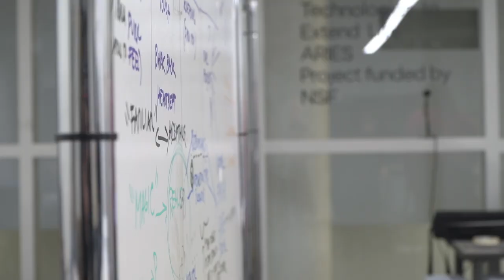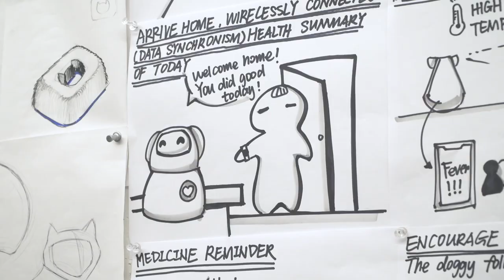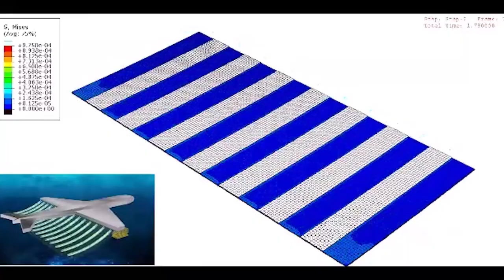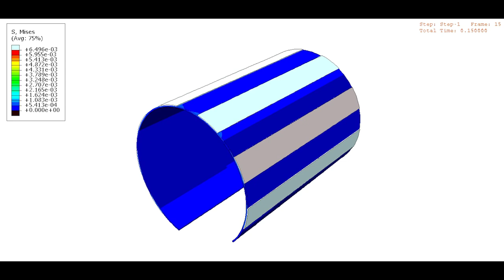Engineering By Design: Robot Designed to Forever Mop Up Blood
Robotic Dogs Redesigned to Care for the Elderly
Researchers at the University of Cincinnati are developing robotic pets to help care for the elderly.
Led by professor Claudia Rebola, a team of researchers is working to make robotic pets more realistic and practical. For example, they could one day check your vitals when you pull them in for a warm embrace (hug).
The team recently received a $1 million National Science Foundation grant to redesign an existing line of toys owned by Ageless Innovation, a company founded by former Hasbro executives.
The company recently acquired the Joy For All Companion Pets product line, which has been on the market since 2015 and feature simple, toy-like designs, sounds and movements to provide comfort, companionship and fun for elderly users.
In initial interviews, they found that users wanted a dog that was more realistic. The new prototype is modeled after the Yorkshire terrier -- which is one of the most popular breeds among older adults.
Working with high-quality faux fur, the team wants the new dogs to be "more pettable and lifelike." Students also redesigned the body to make it less mechanical and more flexible while improving the eyes, nose and paws.
The team is adding more technology as well, particularly the ability to detect/prevent falls, connect users to caregivers, emergency services and loved ones, check vital signs and provide reminders. The pet will be your friend, audio diary and remind you to take your pills.
Next, the team is improving the prototype with plans to market launch in 2020.
Rebola hopes that future designs will be customizable, so users could model them after their favorite pet.
Microscopic Robot Drops Bombs on Cancer Cells
Researchers from the Thayer School of Engineering at Dartmouth College and City University of Hong Kong have created a biohybrid floating-plane robot.
The robots were inspired by Transformers toys and whales. The robot can shape shift it's elastic body and is propelled by a light-controlled cellular engine. The idea is that this roughly 10 mm robot could one-day perform highly-targeted drug delivery.
The body is the shape of an airplane and was 3D-printed using polysiloxane material, which is the same stuff they use to make dental putty. Then the team coated it with heart muscle cells and a light-sensitive hydrogel.
The robot is driven by a tail fin that mimics whale propulsion but the soft robot is remote controlled by a skin-penetrating near-infrared light. In the absence of light, the wings deploy, allowing the heart cells to propel it forward. When exposed to light, the floating plane retracts its wings, causing it to stop.
The transformable device dramatically improves the usefulness of robots designed to work inside the human body, it will literally swim up the human bloodstream.
So what does that mean for drug delivery? As Zi Chen, an assistant professor of engineering at Thayer said, "We literally dropped drug bombs on cancer cells.”
Because the floating-plane robot is maneuverable, it can carry medicine directly to cancer cells.
Next, the researchers are working to use light to move the wings separately so that it can become more precise.
While they were inspired by Hasbro’s classic toy line, I think Chen said it best, “The result is no toy, it may literally change people's lives."
Robot Designed to Forever Mop Up Blood
Chinese artists Sun Yuan and Peng Yu have found an interesting new application for an industrial robot: squeegeeing blood.
Yuan and Yu combined a Kuka robot, Cognex visual-recognition sensors and software to create "Can’t Help Myself", an examination of our increasingly automated global reality.
The robot uses sensors to detect when the blood flows too far and then uses the end effector to shovel it back into place -- they literally call it a shovel.
It's a bloodbath in that box as it leaves stains on the floor and spatter on the walls. According to the artists, the blood is actually cellulose ether, a rather complicated product made with wood or cotton fiber, combined with colored water.
The art installation was originally commissioned by the Guggenheim Museum, but you can now check it out at the Venice Art Biennale 2019 in Italy. Titled 'May You Live in Interesting Times', the exhibit runs through November 24, 2019 and while you’re there you can also check out the fake indoor beach (sun & sea). Fake beach, real people, indoors.
The pair is known for blending technology with are to create visceral installations and works meant to provoke startling and contemplative emotions. Like the “Angel" sculpture of a dead angel outfitted with large roasted chicken wings; and Old Persons Home, in which 13 life-sized sculptures modeled after aged world leaders ride 13 dynamoelectric wheelchairs and continue to slam into one-another.